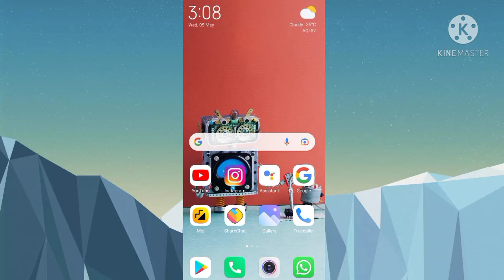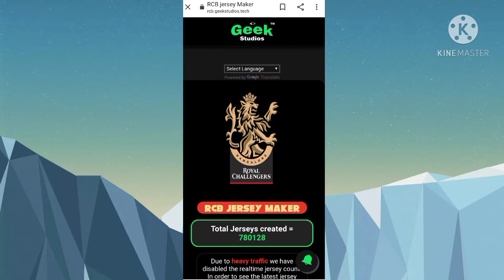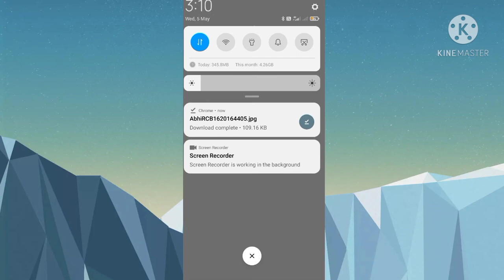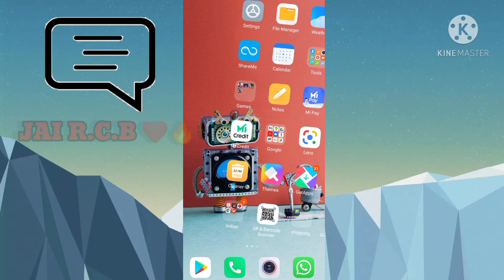HOW TO CREATE VIRTUAL RCB JERSEY WITH NAME(IN ಕನ್ನಡ )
E SALA CUP NAMADE🏆❤️🔥

RCB IN 7 MATCH WIN 5 MATCH🔥❤️
  E SALA HAGEDE EDARU 🥺 NEXT SALA CUP NAMADE

    (MY CHANNLE NAME KALI DOSE ABHI)